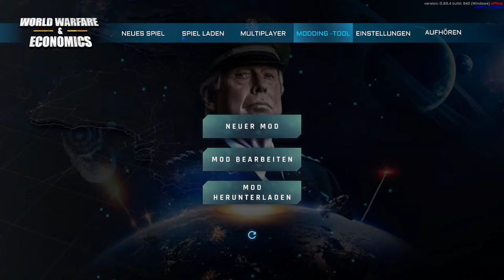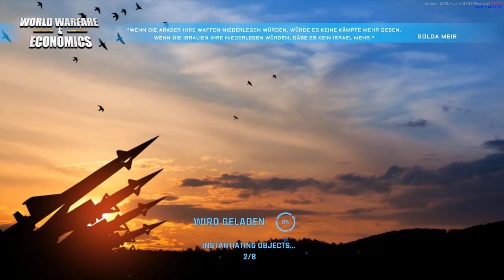ERSTE EINBLICKE in WORLD WARFARE & ECONOMICS! 📈💣 World Warfare & Economics [German]